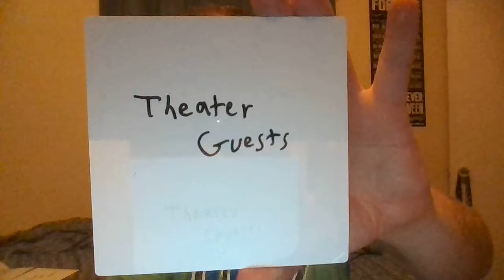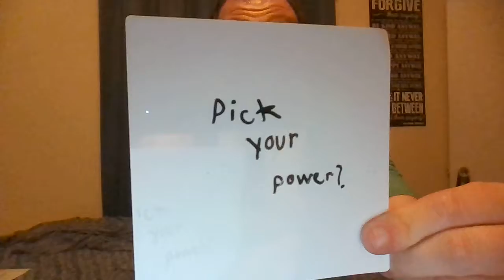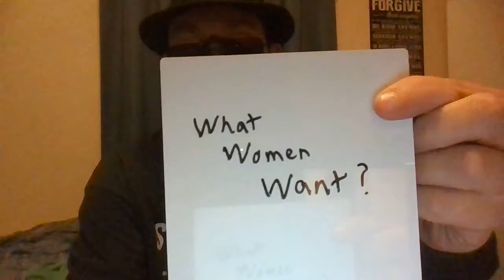Ask The Author Friday 14 (6/17)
Theater Guests, Festivals, Super Powers, What Women Want, and "Bad" 80's Music.
Sub for more content and submit some questions for future weeks...